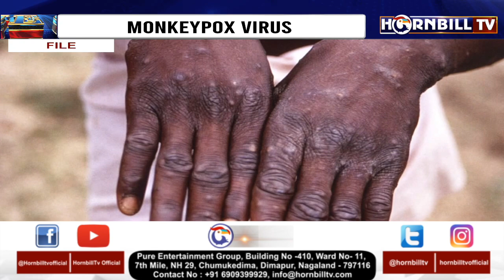HORNBILLTV PRIME @ NINE | 22nd MAY 2022